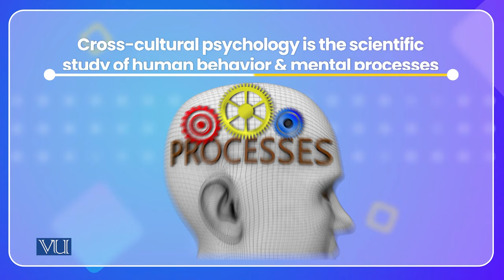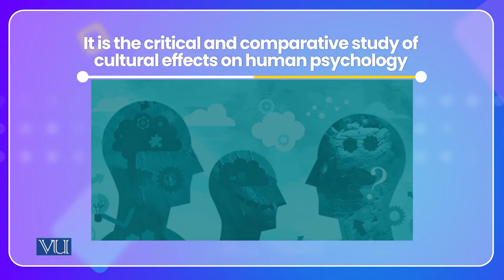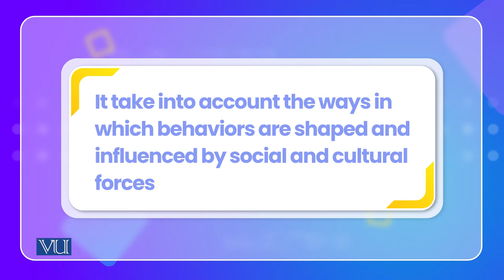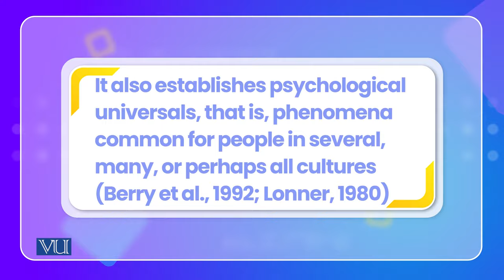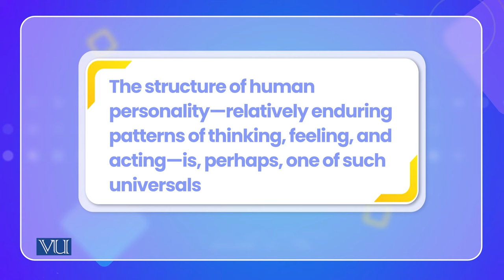Introduction to Cross Cultural Psychology | PSY515_Topic002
Topic002: Introduction to Cross Cultural Psychology,
By Dr. Naumana Amjad